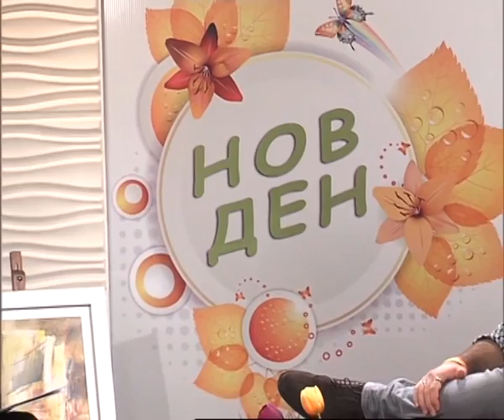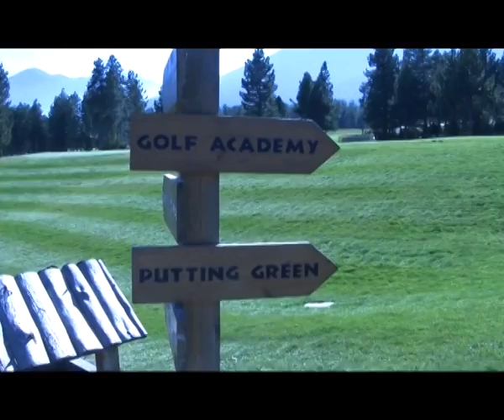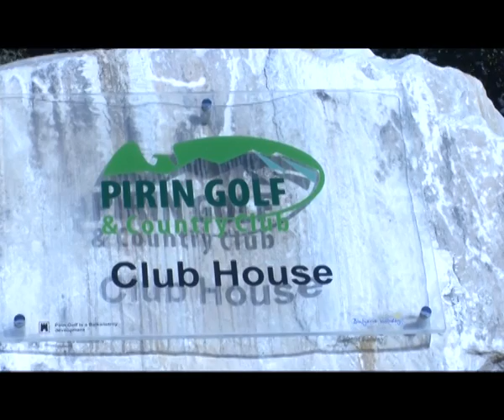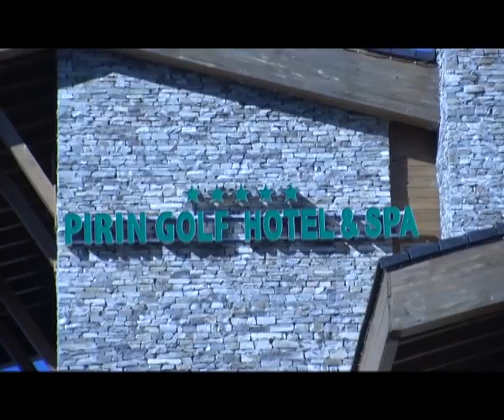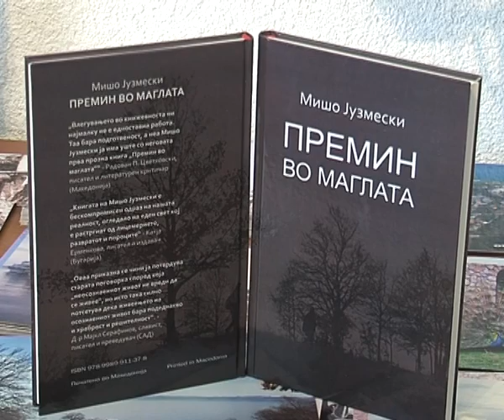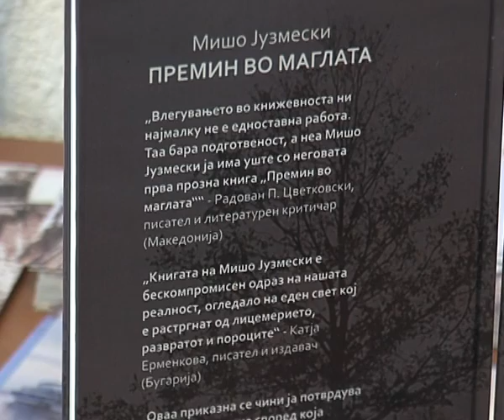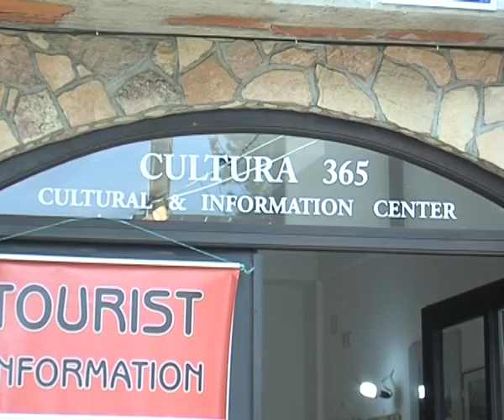Нов Ден 03.12.2013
забавна емисија